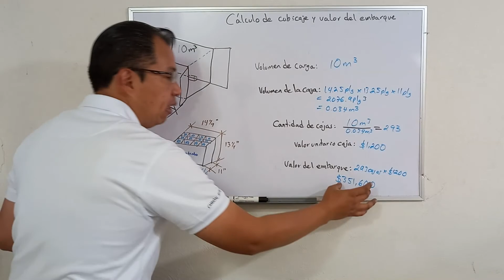Cálculo de volumen de carga | Trailer (avance) del video | Valor del embarque